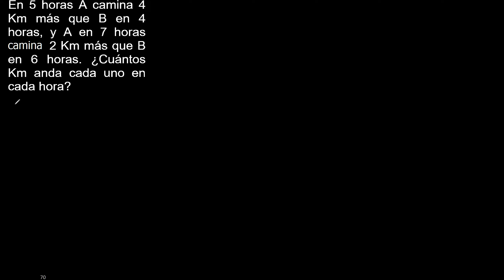En 5 horas A camina 4 Km más que B en 4 horas y A en 7 horas camina 2 Km más que B en 6 horas cuanto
En 5 horas A camina 4 Km más que B en 4 horas, y A en 7 horas camina 2 Km más que B en 6 horas. ¿Cuántos Km anda cada uno en cada hora?